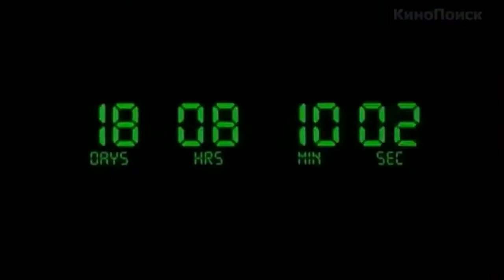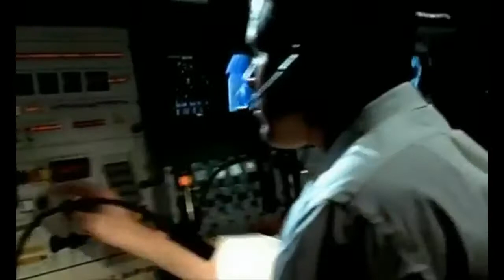Армагеддон (Armageddon, 1998) - Трейлер к фильму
Трейлер к фильму Армагеддон (Armageddon, 1998)

Тень гигантского астероида легла на Землю. До рокового столкновения остаются считанные дни. Наступает Армагеддон, трагический финал мировой истории. Чтобы предотвратить катастрофу, необходимо чудо — или совместные усилия лучших из лучших вместе с технологической мощью всего созданного человеком. Сможет ли горстка людей противостоять вселенской стихии?..